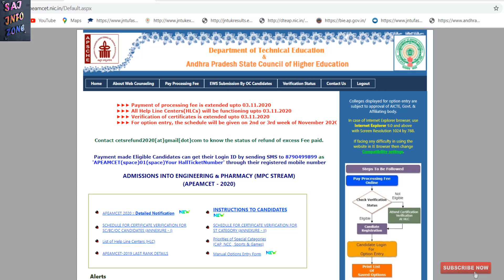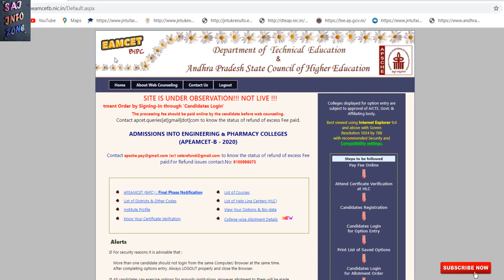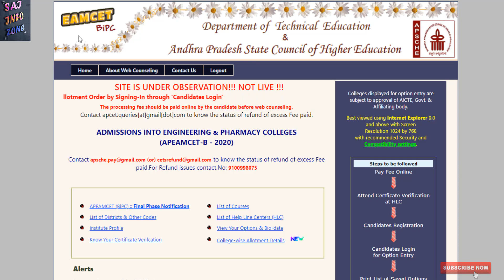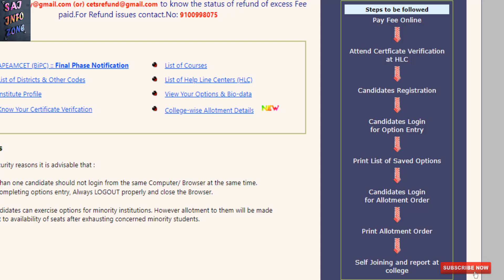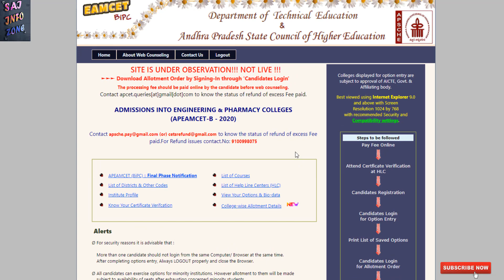Ap Eamcet Bipc 2020 Counselling Updates Full Details Saiinfozone.